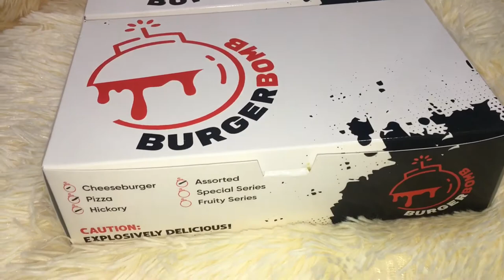BURGER BOMB | Mai VLOGS